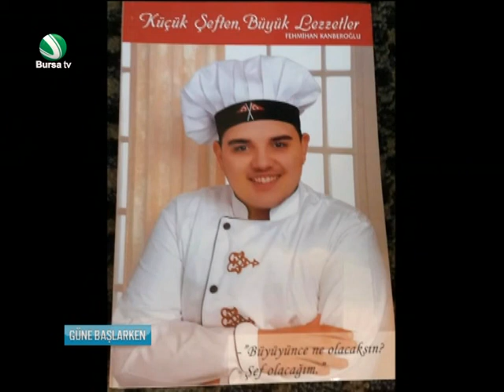Devrim Çolak ile Güne Başlarken-30 Aralık 2016-Konuk: Emel Kamberoğlu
Güne Başlarken 30 Aralık 2016 Konuk: Emel Kamberoğlu